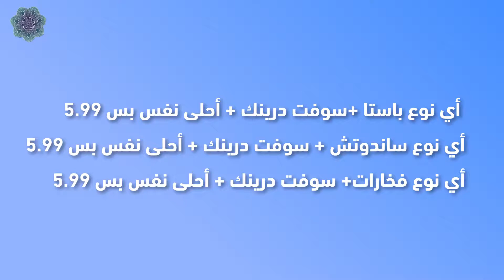Next Stage - اهوة بانوراما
الغدا يوم الجمعة مع لمّة العيلة أكيد بسوا العمر😍